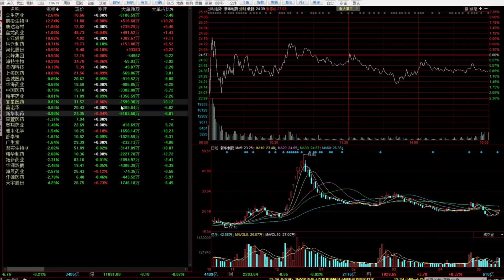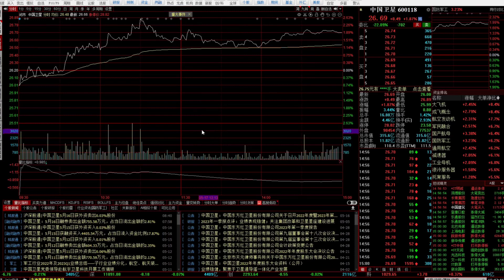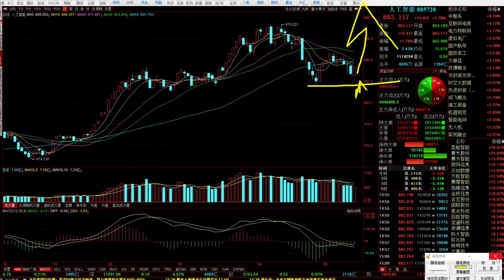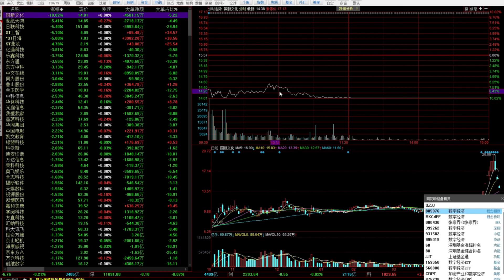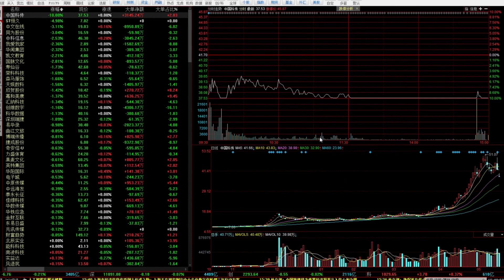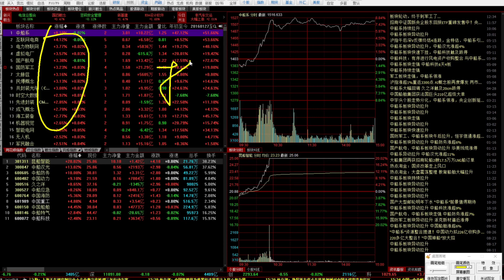全线反弹要来了吗？A股震荡题材掀起涨停潮，接下来焦点在哪里